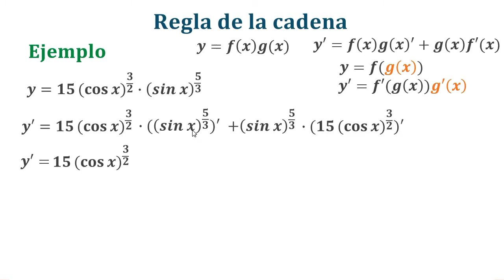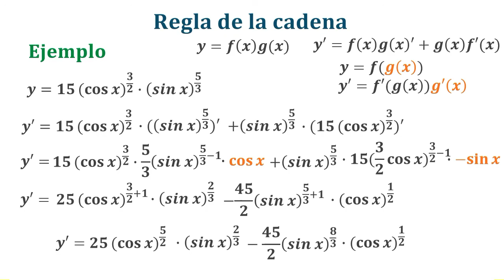Regla de la Cadena - Derivada funciones trigonometricas compuestas | Derivada de un producto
Breve explicacion de como derivar utilizando la regla de la cadena, funciones trigonometricas compuestas seno y coseno con exponente fraccionario. Primero debemos utilizar la regla del producto para luego aplicar dicha regla.